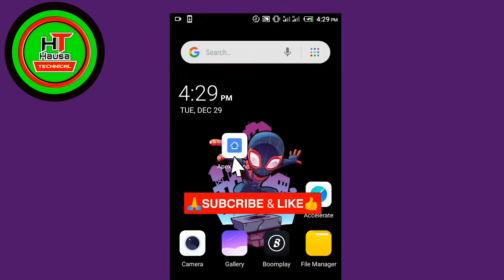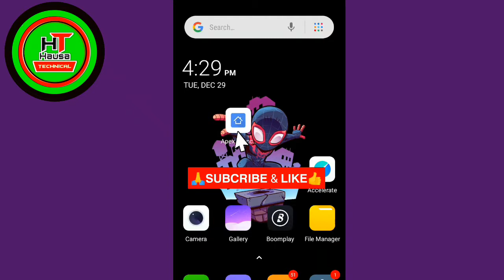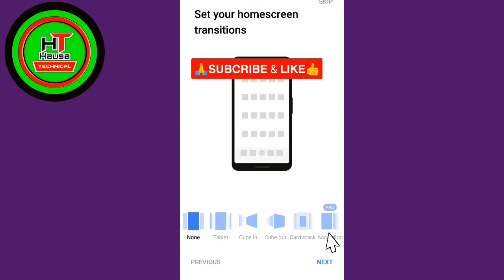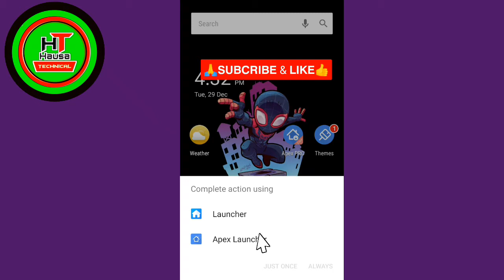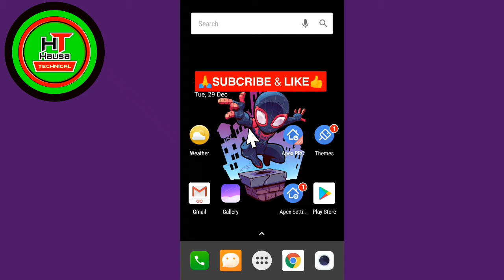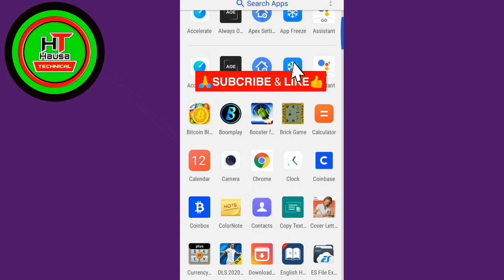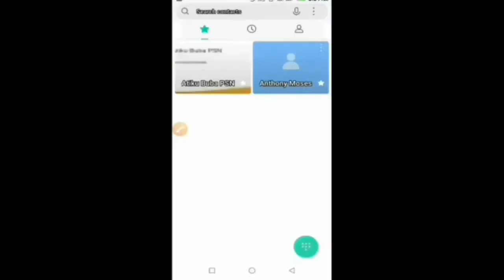Yadda Zaka Boye Apps a Waya📲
🅼🆄🅽🅶🅾🅳🅴  Dᴀ  Zɪʏᴀʀᴛᴀʀ  Cʜᴀɴɴᴇʟ Dɪɴ  HᴀUsᴀ  TᴇᴄHɴɪCᴀL

Kᴀᴅᴀ  ᴋᴜ  Mᴀɴᴛᴀ  Kᴜ  Dᴀɴɴᴀ   Aʟᴀᴍᴀʀ  Sᴜʙsᴄʀɪʙᴇ  Dᴀ  Lɪᴋᴇ,  Sᴀɴɴᴀɴ  Kᴜ  Dᴀɴɴᴀ  Aʟᴀᴍᴀʀ Kᴀʀᴀʀʀᴀᴡᴀ.

Iɴᴅᴀ  Hᴀʟɪ  Kᴜʏɪ  Sʜᴀʀᴇ  ᴅᴀ  Sᴀᴜʀᴀɴ  ᴇɴ  Uᴡᴀɴᴋᴜ  ᴀ  WʜᴀᴛsAᴘᴘ  ᴅᴀ  Kᴜᴍᴀ  Fᴀᴄᴇʙᴏᴏᴋ  Hᴀʀᴅᴀ  Iɴsᴛᴀɢʀᴀᴍ  Dᴏɴ  Kᴏᴡᴀ  ʏᴀ  AMFANA